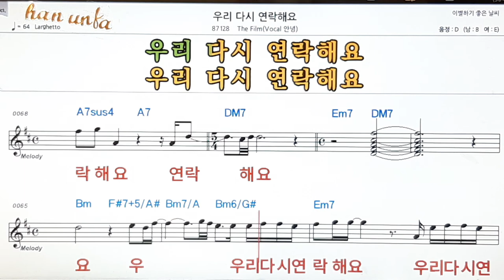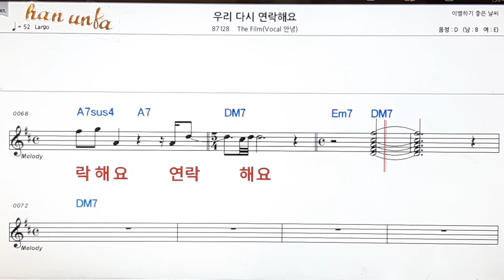우리 다시 연락해요/The film*안녕👍노래 반주, 코드 악보,가라오케💋Karaoke*Sheet Music*Chord*MR